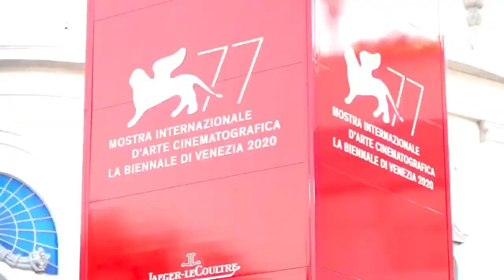Zio Ueb, la sketch serie di “Marco e Pippo” al Festival del Cinema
Ve li ricordate tutti Marco e Pippo, “l’unico duo che è un trio” vero?
Con i loro spettacoli di teatro cabaret che fondono dialetto veneto e italiano dando vita a un linguaggio allusivo e a tratti surreale, li abbiamo visti un po’ in tutte le piazze del nostro territorio.
Ebbene, “Marco e Pippo” sono approdati anche al Lido di Venezia, dove, nall’ambito delle 77° edizione della Mostra d’Arte Cinematografica di Venezia, hanno presentato un loro nuovo prodotto: Zio Ueb.
Un nuovo step per la loro comicità, che parte da un particolare periodo di ispirazione, quello del lockdown, durante il quale “il web è diventato un compagno di viaggio quotidiano”.

Zio Ueb inaugura una nuova stagione. Non è infatti solo un prodotto, ma un’idea a lungo termine che, per il trio padovano, funge da ponte tra il loro modus operandi attuale, più regionale veneto e un territorio più ampio come quello nazionale.

Dieci puntate da 6/7 minuti l’una, per costruire una sketch comedy accattivante che si proietti potenzialmente anche in una seconda stagione futura di cui non viene esclusa la realizzazione.